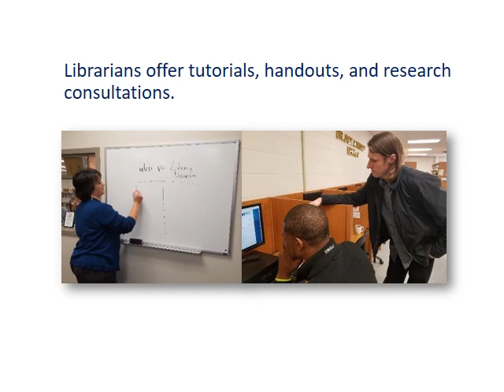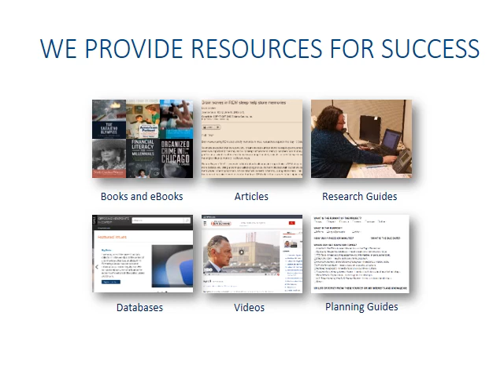Introduction to Learning Commons at SKYCTC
Find out about getting study help from librarians and tutors in the Learning Commons at SKYCTC.